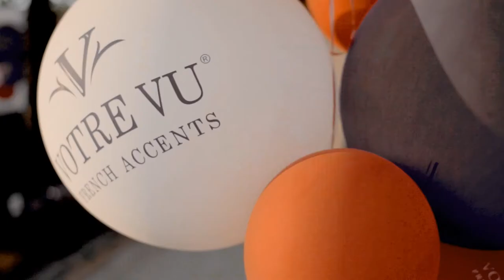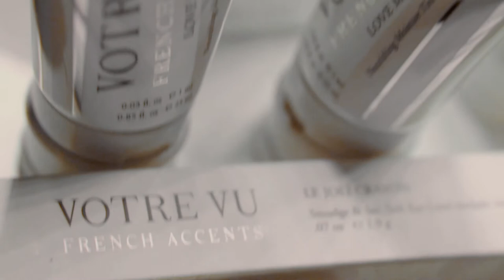Votre Vu Storms Bastille Day with its New French Accents Premier Color Collection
Votre Vu, the e-beauty house that brought you fine French skin care released July 2012 its premier color collection, French Accents. In true Votre Vu tradition, the French Accents face basics are handcrafted with integrity and unparalleled ingredients by some of the world's leading naturally based cosmetic formulators in Europe and the U.S.

Color it Forward! Votre Vu donates $1 from every French Accents product purchased to pediatric cancer treatment via the St. Baldrick's Foundation and 46 Mommas.